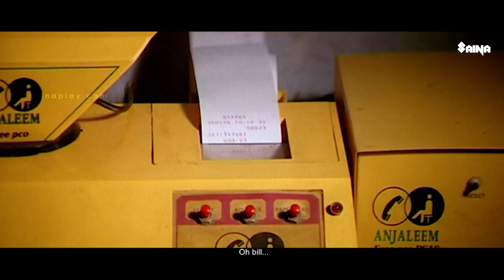അപ്പൊ മൊതലാളിക്ക് ഇത്ര നേരായിട്ടും മനസ്സിലായില്ലേ...ഇവൻ പൊട്ടനാണ് മൊതലാളി | Punjabi House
അപ്പൊ മൊതലാളിക്ക് ഇത്ര നേരായിട്ടും മനസ്സിലായില്ലേ...ഇവൻ പൊട്ടനാണ് മൊതലാളി | Punjabi House | Dileep | Harisree Ashokan | Cochin Haneefa | Evergreen Movie
Punjabi House is a 1998 Indian Malayalam-language comedy drama film written and directed by Rafi Mecartin. It stars Dileep and Harisree Ashokan as Unni and Ramanan with Mohini, Jomol, Lal, Cochin Haneefa, Thilakan, Janardhanan and N. F. Varghese in other pivotal roles.